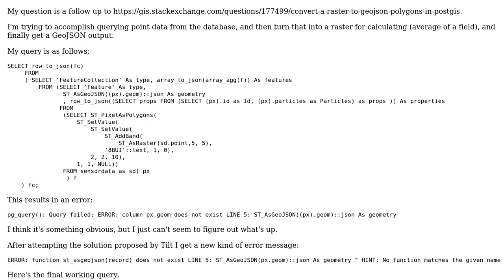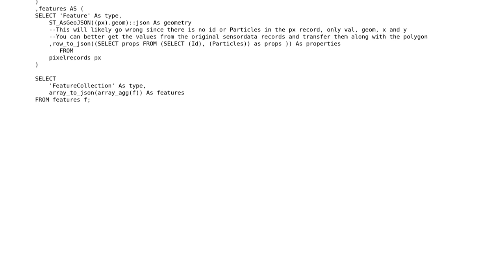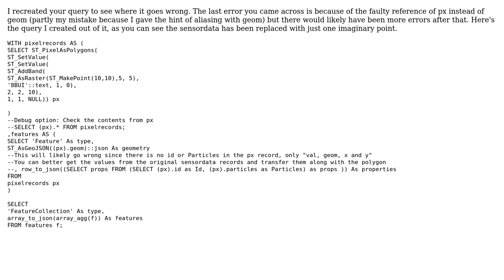GIS: PostGIS convert point-›raster-›GeoJSON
With thanks & praise to God, and with thanks to the many people who have made this project possible! You are responsible for your own actions.